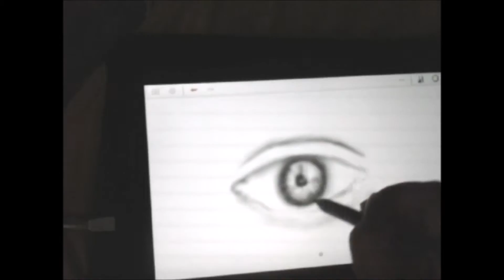Farrah Jeiroz : Time-lapse eye sketch on tablet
Hi everyone! It's actually my first time-lapse video , I hope you'll understand me since I'm quiet new to video editing instead of picture editing skills.